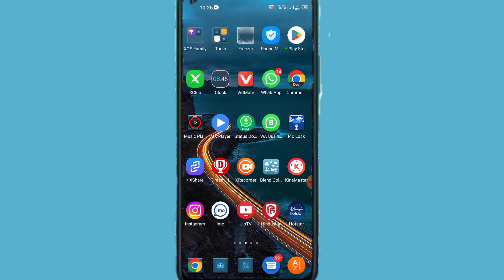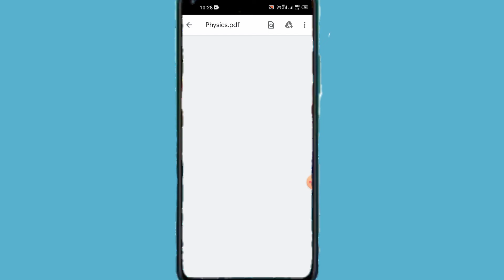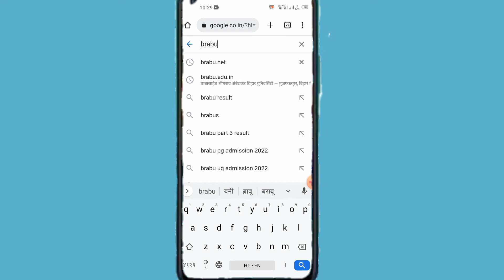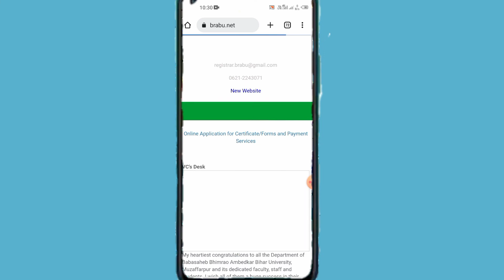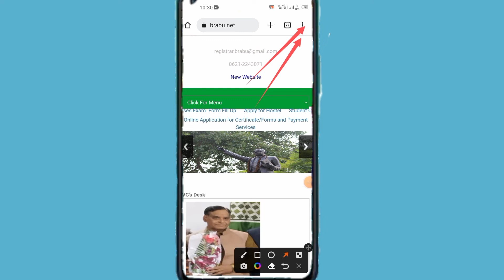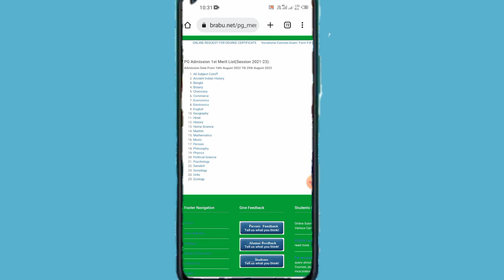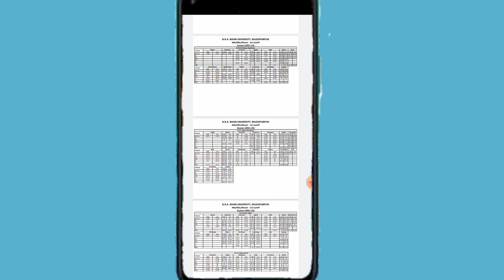PG 1st मेरिट लिस्ट हुआ जारी Session 2021-23 का / अपने मोबाइल से डाउनलोड करो 2 मिनट में pg Merit List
PG 1st मेरिट लिस्ट हुआ जारी Session 2021-23 का // अपने मोबाइल से डाउनलोड करो 2 मिनट में पीजी फर्स्ट मेरिट लिस्ट

Relative Keywords

Brabu University Latest News

Brabu University Latest News Today

Muzaffarpur University News

Muzaffarpur University Latest News

Muzaffarpur University Latest News Today